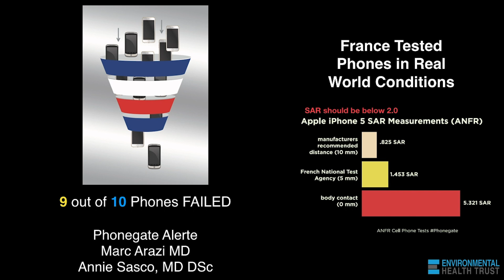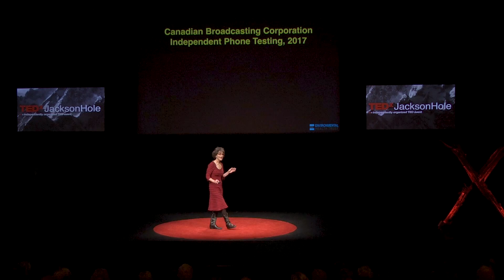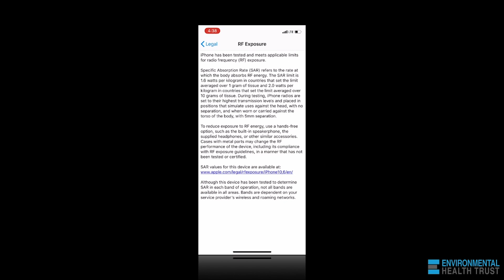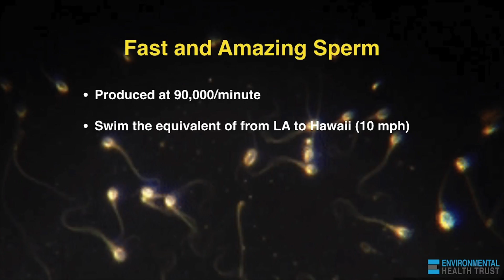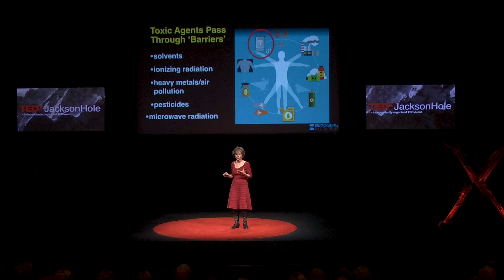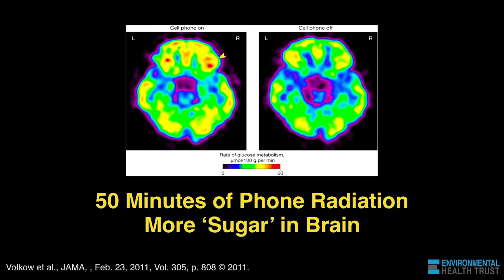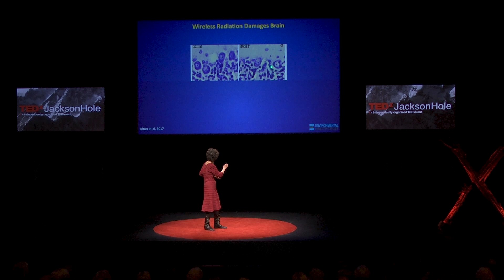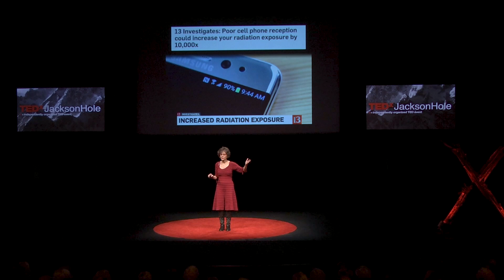Rapid Fire - What Brain and Sperm Share and Why Care | Dr. Devra Davis | TEDxJacksonHole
Since the invention of radar, cell phone radiation was assumed to be harmless because it wasn't like X-rays. But a sea change is now occurring in the way scientists think about it. The latest research ties this kind of radiation to lowered sperm counts, an increased risk of Alzheimer's, and even cancer. Devra Davis tells the story of the dangers that the cell phone industry is knowingly exposing us-and our children-to in the pursuit of profit. More than five billion cell phones are currently in use, and that number increases every day. Synthesizing the findings and cautionary advice of leading experts in bioelectrical magnetics and neuroscience, Davis explains simple safety measures that no one can afford to ignore. In 2007 Dr. Davis founded the Environmental Health Trust in Jackson Hole to provide research and education about environmental health hazards and to promote constructive policies locally, nationally, and internationally.
Dr. Devra Davis, is an award winning scientist who held bipartisan presidential appointments and is an author of three popular books, one of which was a finalist for the National Book Award. This talk was given at a TEDx event using the TED conference format but independently organized by a local community.